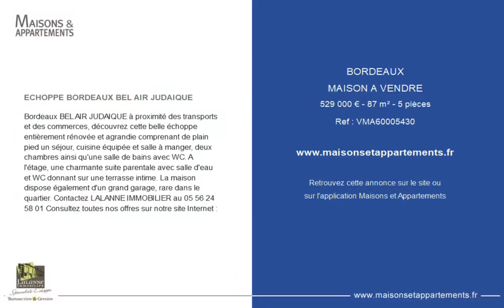BORDEAUX - MAISON A VENDRE - 529 000 € - 87 m² - 5 pièce(s)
Référence : VMA60005430

ECHOPPE BORDEAUX BEL AIR JUDAIQUE

Bordeaux BEL AIR JUDAIQUE à proximité des transports et des commerces, découvrez cette belle échoppe entièrement rénovée et agrandie comprenant de plain pied un séjour, cuisine équipée et salle à manger, deux chambres ainsi qu'une salle de bains avec WC. A l'étage, une charmante suite parentale avec salle d'eau et WC donnant sur une terrasse intime. La maison dispose également d'un grand garage, rare dans le quartier. Contactez LALANNE IMMOBILIER au Consultez toutes nos offres sur notre site Internet :

Cette annonce vous est proposée par l'agence LALANNE IMMOBILIER

|2726149|